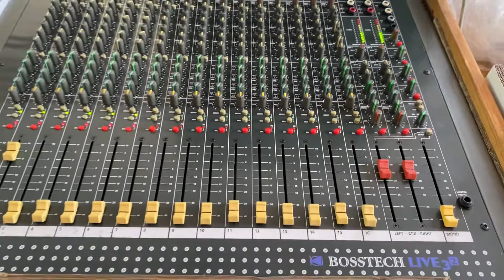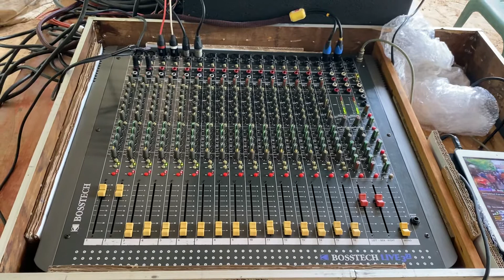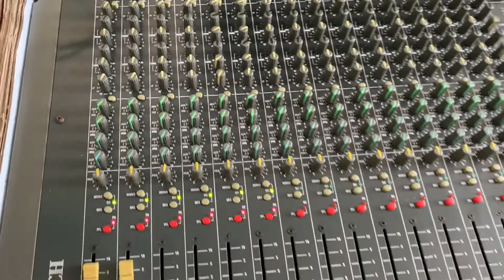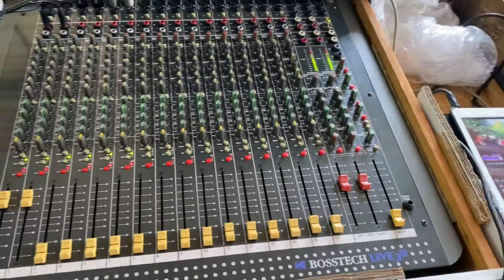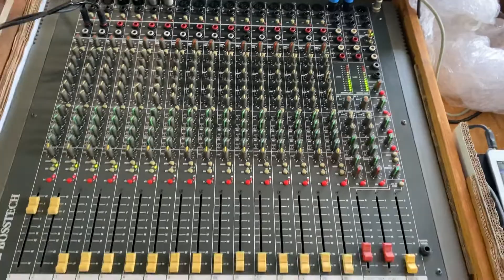มิกบอสเทคLIVE3/2 เสียงหนา เสียงดีมาก ราคา6500บาท BOSSTECH LIVE3/2